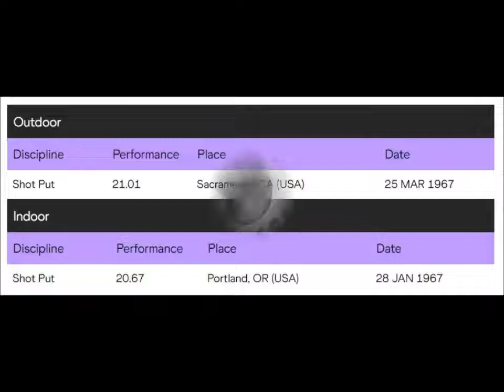Neal Steinhauer (USA) SHOT PUT (PB: 21.01 meters Sacramento 1967-03-25 ).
Neal Steinhauer won a silver medal in the shot put at the 1967 Pan American Games, behind Randy Matson, and also won two medals at the 1967 Summer Universiade in Tokyo (gold in the shot put and bronze in the discus).
A one-time American national champion (in 1969).
Steinhauer set his personal best (21.01 m) on March 25, 1967 at a meet in Sacramento.
He was on the cover of the February 1969 issue of Track and Field News.
Died September 7, 2020  Turlock, CA.